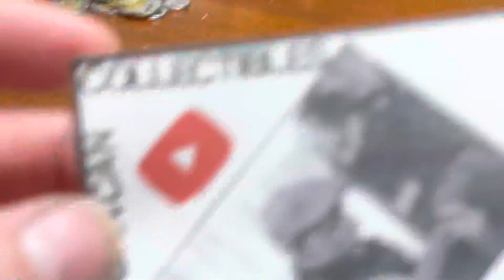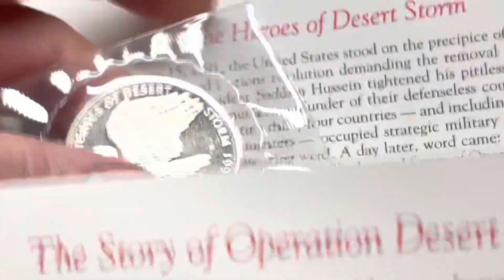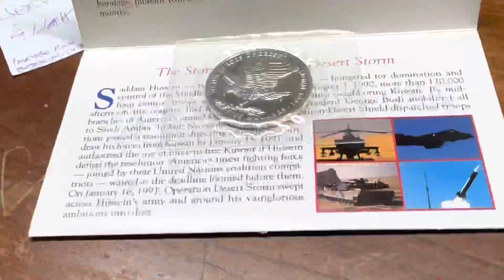Thanks to Mary Belisle and CanCan Collectibles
Beautiful Mail Call, my heart is filled with gratitude and joy. I can not thank Mary Belisle and CanCan enough.